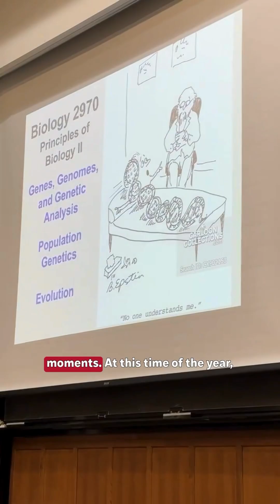Day in the Life of a WashU Biology Major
Come along with WashU sophomore Steven Kim for a day in the life as a biology major in Arts & Sciences.